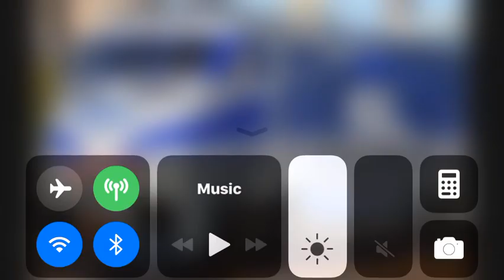Best of Metra locomotives are different repainted colors. ❤️🌸